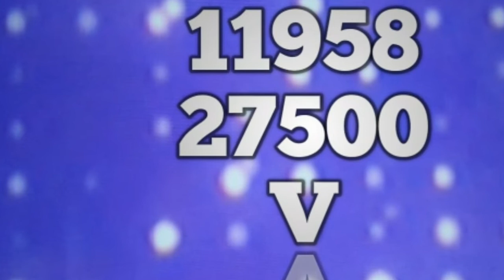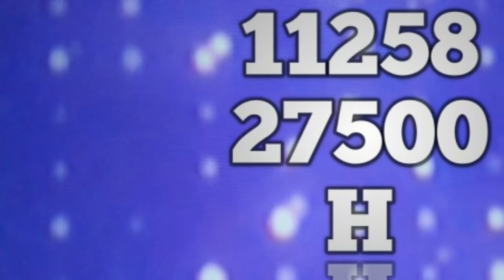موعد مباراة منتخب مصر الأوليمبي واسبانيا اولمبياد طوكيو 2020 والقنوات الناقلة مجانا على جميع الأقمار